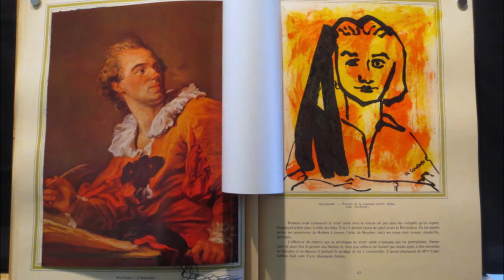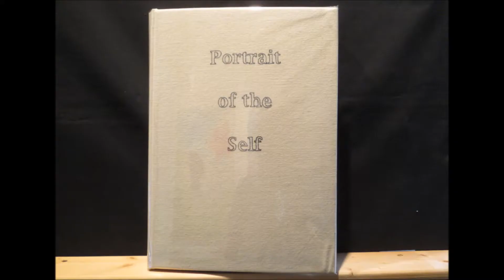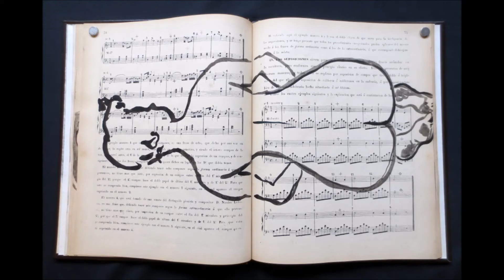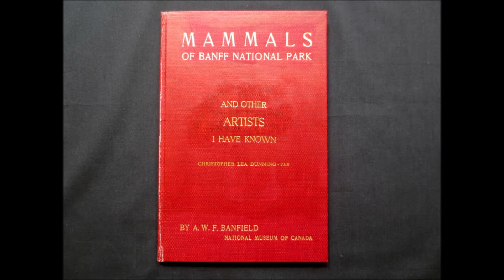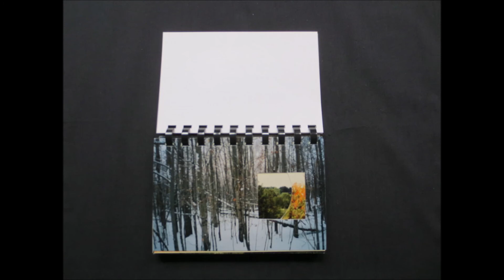A Selection from Seven Bookworks by Christopher Lea Dunning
These are sample pages from seven of my bookworks from past years.